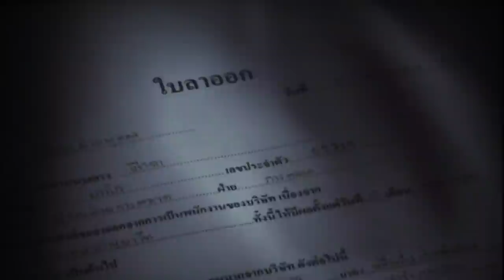ยอม: แคท รัตกาล อาร์สยาม [Official MV]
เพลงร็อกอมตะขึ้นหิ้งของวง หิน เหล็ก ไฟ ถูกนำมา Cover ใหม่ โดยศิลปินสาวสวย เสียงหวาน จากเมืองลำปาง “แคท รัตกาล อาร์สยาม” เปลี่ยนสีสันใหม่ ได้อารมณ์ในแบบลูกทุ่ง หวานๆ เศร้าๆ ไพเราะแบบละมุนละไมไปอีกแบบ

ยอม
คำร้อง / ทำนอง : ปฐมพงศ์  สมบัติพิบูลย์     เรียบเรียง : จิระวัฒน์ ปานพุ่ม
เพราะตัวฉันเอง ไม่อาจทำตามใจเธอทุกอย่าง
เหมือนคมมีดกรีดกลางใจเป็นรอยแผลให้เราเจ็บช้ำ
เพราะตัวฉันเอง ให้เหตุการณ์เลวร้ายลงทุกที
ฉันทำได้เท่านี้ แต่ไม่ดีพอที่เธอต้องการ
* ไม่อยากให้เธอร้อง ไม่อยากให้เธอเจ็บ
ไม่อยากให้เธอทุกข์ใจมากไปกว่านี้
ฝืนทนไปเสียเวลาเปล่า ช้าหรือเร็วก็ปวดร้าว
ฝืนทนไปเสียเวลาเปล่า เจ็บเพียงครั้งเดียว
ทิ้งฉันไปดีกว่า ส่วนตัวฉันยอมทรมาน
เพราะตัวฉันเอง ไม่อาจเป็นอย่างใจเธอต้องการ
ชั่วและดีประสาน  นานจนเป็นฉันเกินจะเปลี่ยนแปลง
(ซ้ำ *)